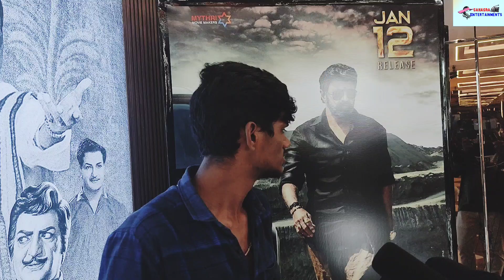Suguna sundari song | Suguna sundhari song public talk | Balakrishna , Shruti Hassan